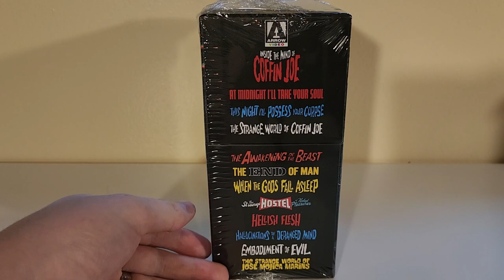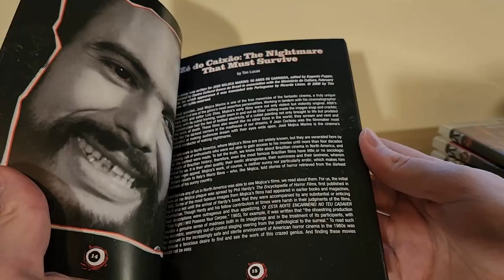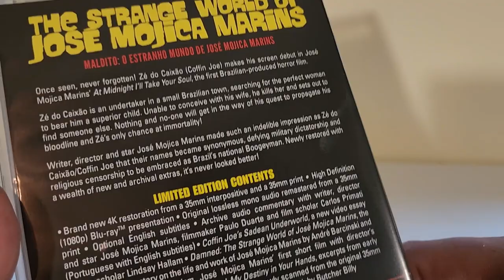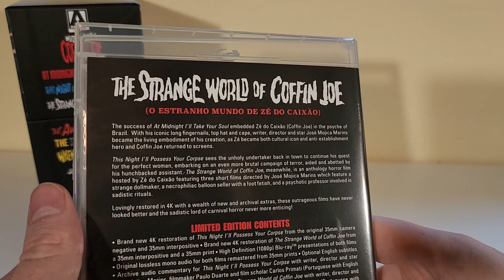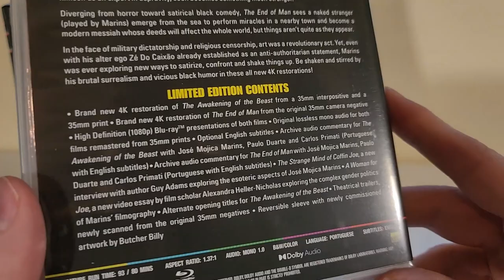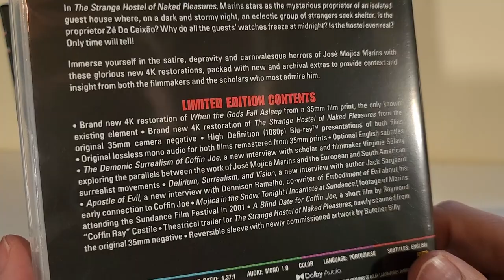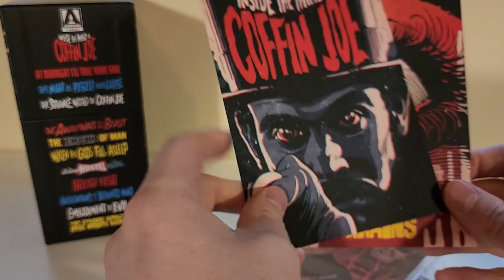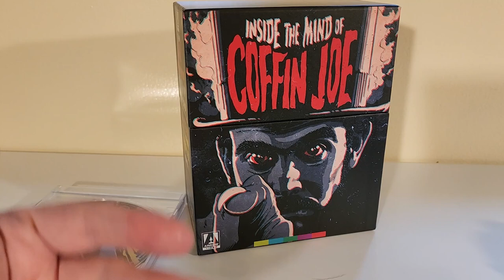Arrow Video's Inside the Mind of Coffin Joe (Unboxing 29)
Kyle A. Goethe (GOAT Film Reviews) is here unboxing one of his many sealed treasures for your enjoyment. Today, he's opening up his sealed copy of the Arrow Video's Inside the Mind of Coffin Joe!